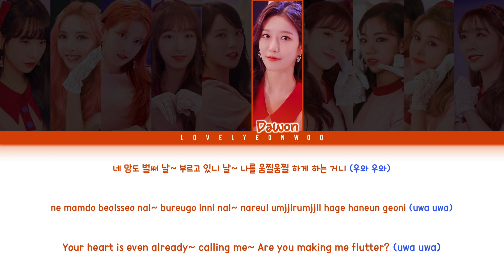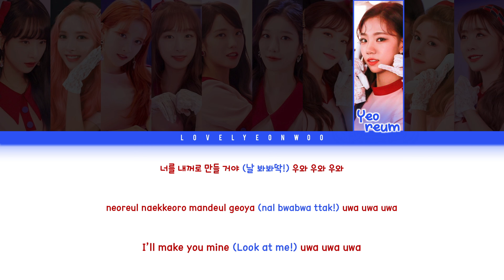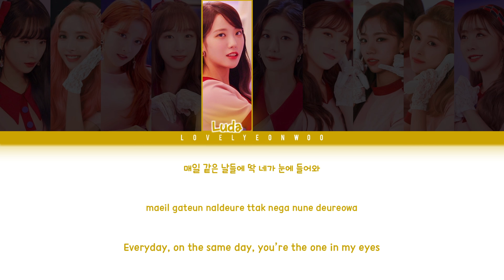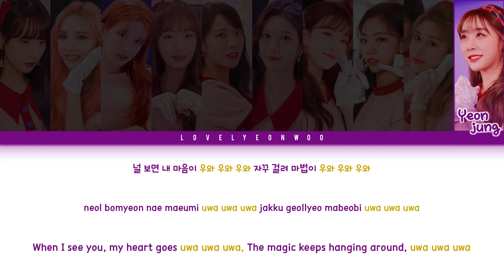WJSN (우주소녀) – WW (우와) Lyrics (Color Coded Han/Rom/Eng)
Song: WW (우와)
Album: ‘As You Wish’ Mini Album

Members: SeolA, Bona, EXY, Soobin, Luda, Dawon, Eunseo, Yeoreum, Dayoung, Yeonjung
My bias: Yeoreum/Yeonjung
ENG: lovelyeonwoo

Don’t reupload.